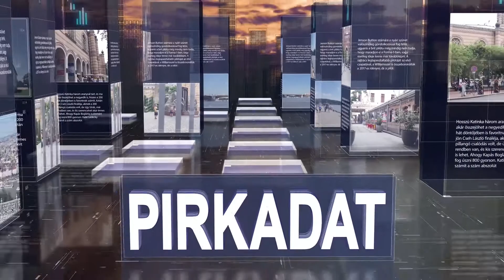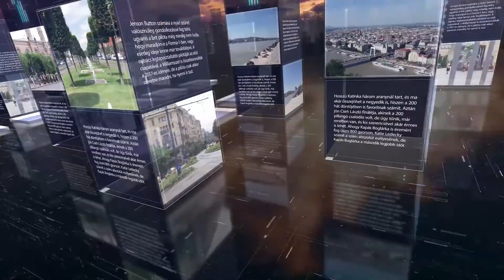PIRKADAT: Vadai Ágnes